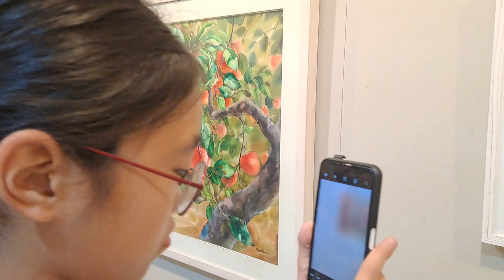하울, 그림전시회에 왔어요!